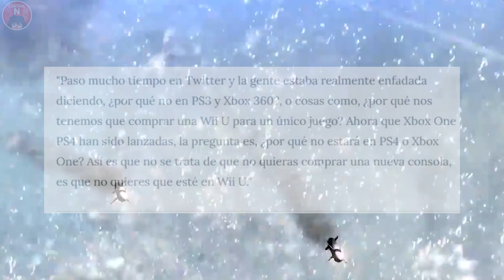BAYONETTA 3 Y LA HISTORIA DE DESARROLLO DE LA SAGA| CENTRAL N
Bayonetta 3 fue anunciado hace unos días y se lanzará el 28 de octubre. Bayonetta es un juego el cual pasó por ciertos cambios y evoluciones, es por eso que el día de ahora repasamos un poco la
Historia de este juego junto con su desarrolladora, Platinum games.